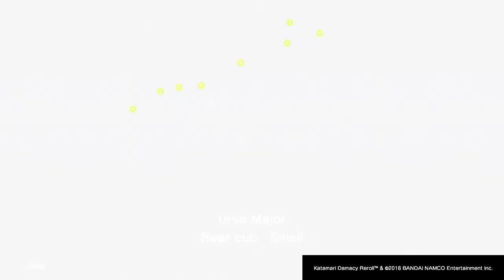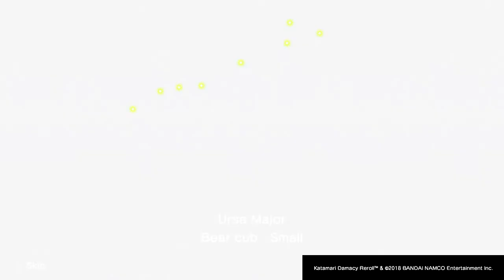Part 5 - Let's Play Katamari Damacy Reroll! - Groundhog's Day Sentiments!!!